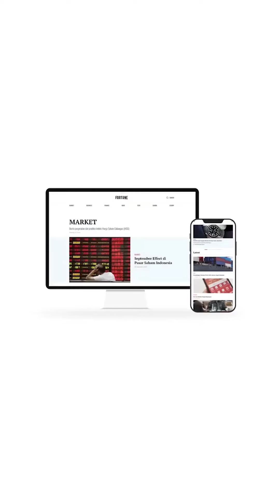Imbas Kenaikan Harga BBM, Kinerja Sektor Logistik Akan Alami Tekanan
Asosiasi Logistik dan Forwarder Indonesia (ALFI) menyatakan kenaikan biaya logistik nasional tidak bisa dihindari lantaran efek domino bahan bakar minyak (BBM) bersubsidi jenis solar yang mengalami kenaikan.